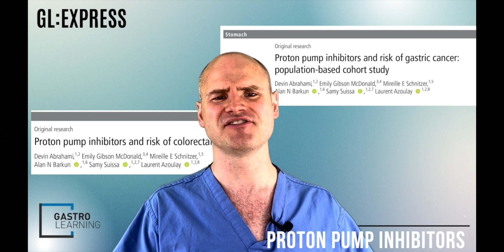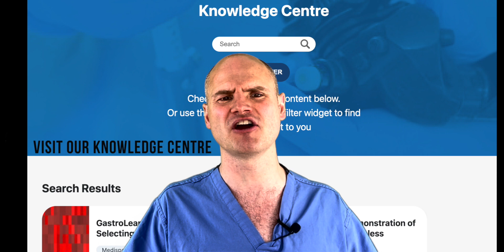Proton Pump Inhibitors: Side Effects Fact or Fiction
Dr David Graham reviews the state of the evidence for potential PPI side effects and how to address them with your patient